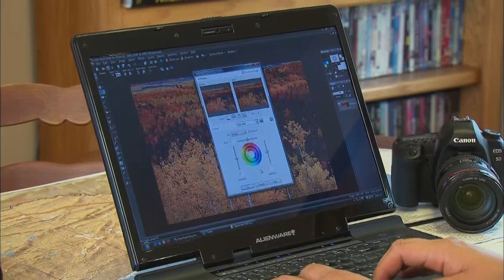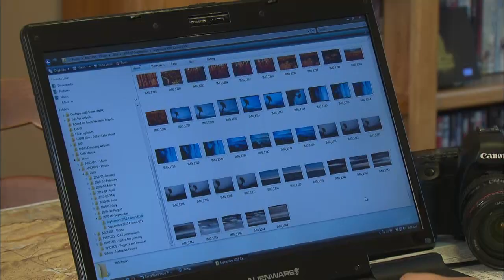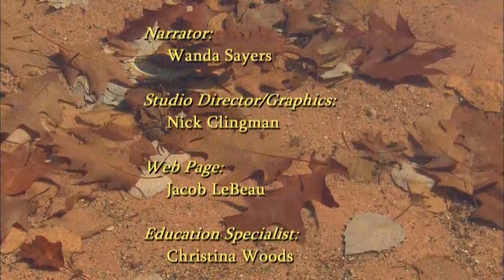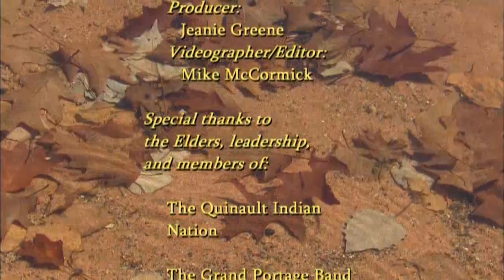Native Report - Season 7 Episode 11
On this Native Report Quinault Nation President Fawn Sharp is one of an emerging generation of leaders across Indian Country. Self taught photographer Travis Novitsky captures images of the natural world around him from the shores of Lake Superior to the canyons of Arizona and the beauty of the Northwest Coast . And we continue with the second part of Barrow Whalers of the North with the importance of the feast following the harvest of the bowhead whale.